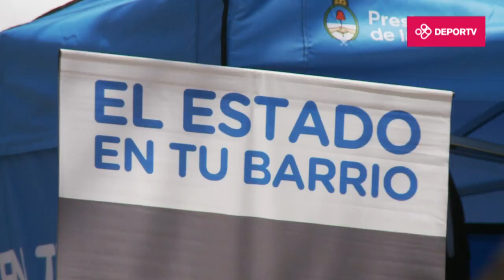DEPORTV, orgulloso de decir presente en ElEstadoEnTuBarrio